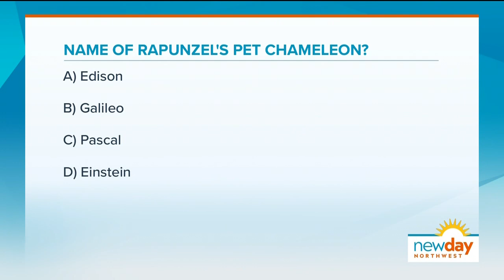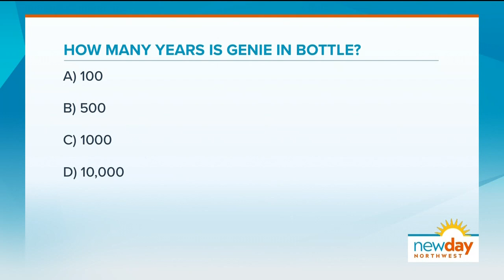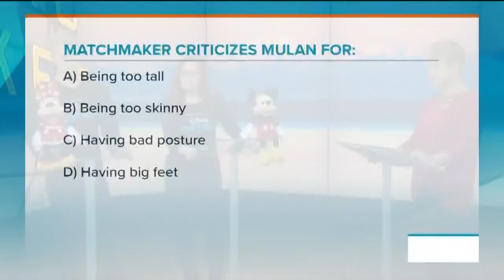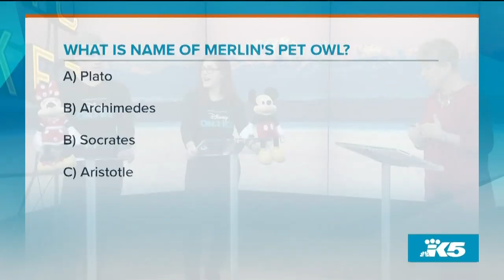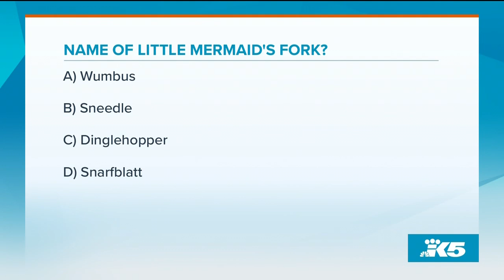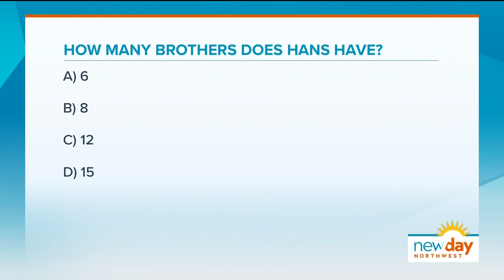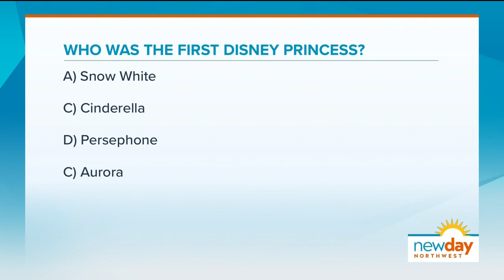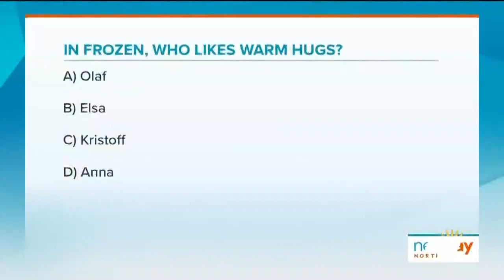How well do 'Disney on Ice Skaters' know Disney? It's a 'Game On' trivia challenge - New Day Northwe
Ensemble skaters Rebecca Neudorfer and Nicholas Bausenwein put their pop culture skills to the test in a round of Disney themed trivia.